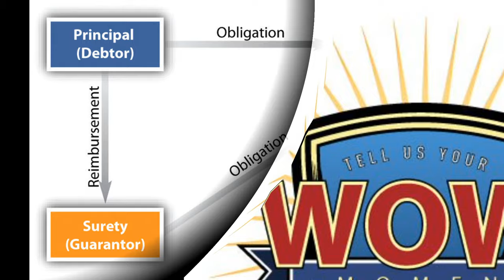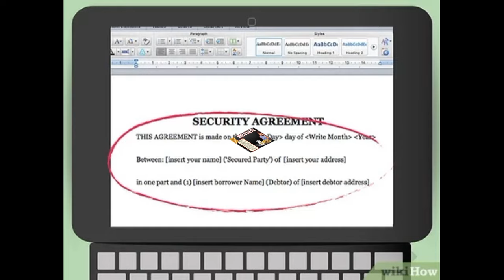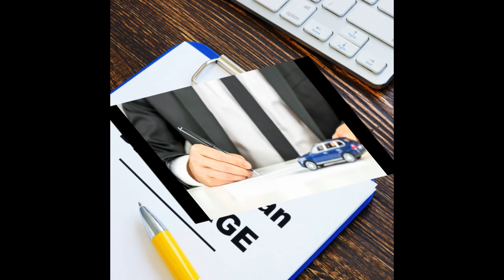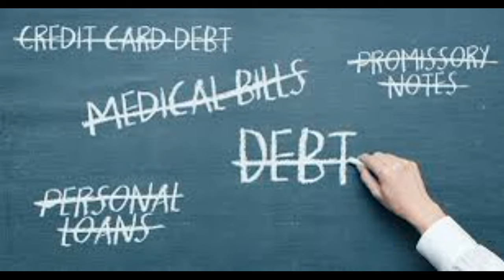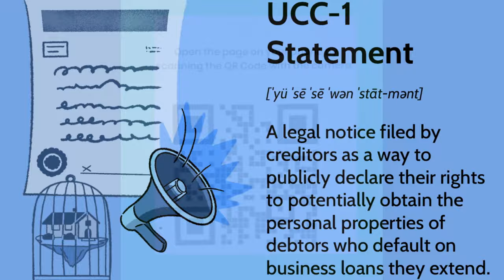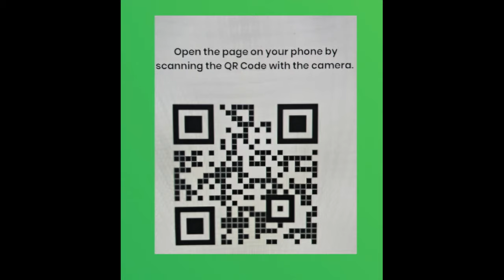Should You Become a Secured Creditor The Truth You Need to Know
Are you considering becoming a secured creditor but unsure if it's the right move for you? In this eye-opening video, we delve into the crucial aspects of secured creditorship, including its benefits, risks, and what you need to know before making a decision. We discuss the differences between secured and unsecured creditors, the potential for higher returns, and the implications for your financial future.

Join us as we break down the complexities of secured creditorship and provide expert insights to help you navigate this financial opportunity. Whether you're a seasoned investor or just starting out, understanding the role of secured creditors is essential for making informed financial choices.

Don't miss out on this valuable information that could change the way you think about credit and investments. Make sure to watch until the end for our top tips and recommendations!